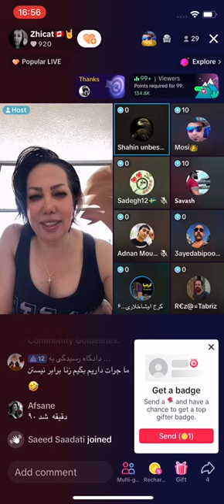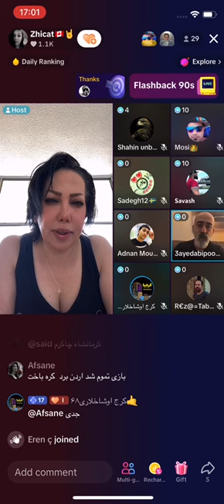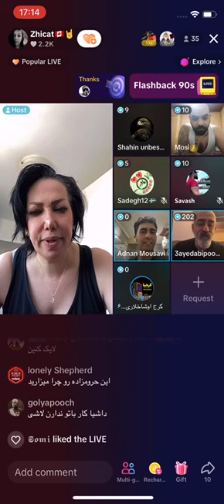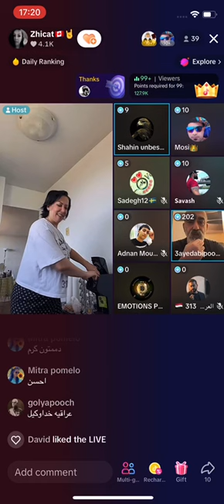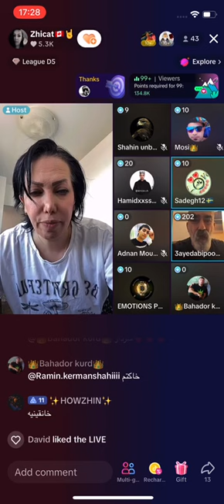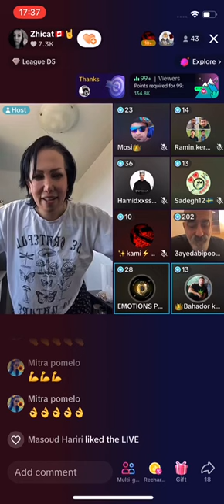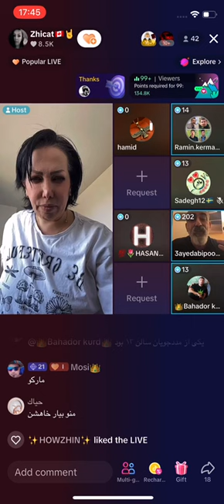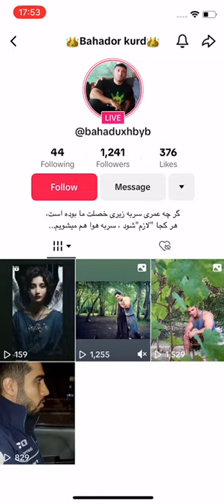تهدیدبه چشم دراوردن سید ابی پوش فردای ازادی !منطق براندازان شکنجه س!گفتگو بانوشوکات و...